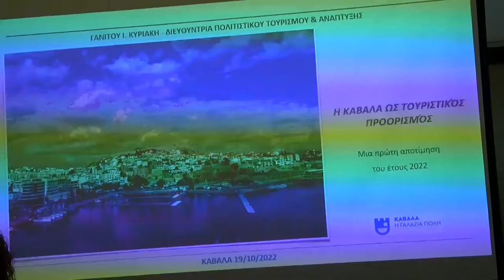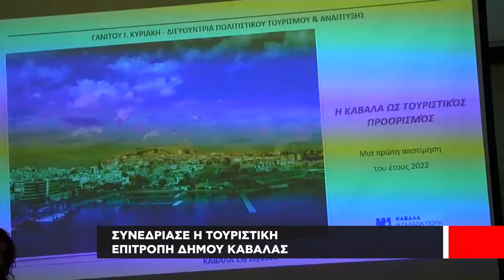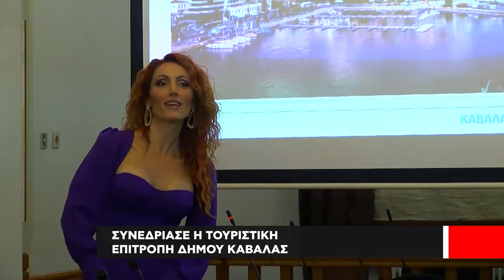Καβάλα | Συνεδρίασε η Επιτροπή τουριστικής πρoβολής